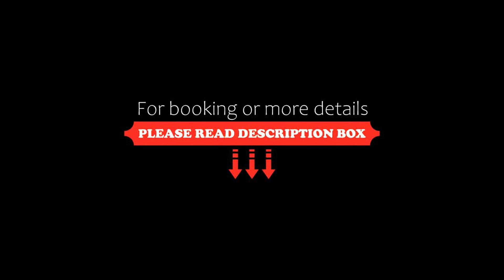Bali Beach and Sofia Village, Balíon, Greece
About Property:
You're eligible for a Genius discount at Bali Beach and Sofia Village! To save at this property, all you have to do is sign in.
The all inclusive Hotel Bali Beach & Sofia Village is situated at the north coast of Crete, at one of the most beautiful holiday areas of the island, at the fishing village of Bali, 29 km East of Rethymnon and 49 km West of Heraklion.
The hotel complex is in the center of the village of Bali, offering accommodation on a 12 acre plot near tradit...
Property Type: Hotel
Address: Main Street, Balíon, 74057, Greece
Searching For
1. Bali Beach and Sofia Village - Balíon - Greece
2. Bali Beach and Sofia Village - Balíon - Greece Address
3. Bali Beach and Sofia Village - Balíon - Greece Rooms
4. Bali Beach and Sofia Village - Balíon - Greece Amenities
5. Bali Beach and Sofia Village - Balíon - Greece Offers and Deals
Audio Credit:
Track Title: Blank Slate
Artist: VYEN